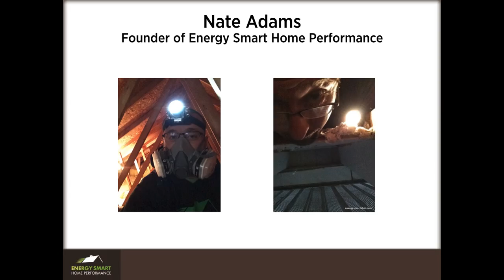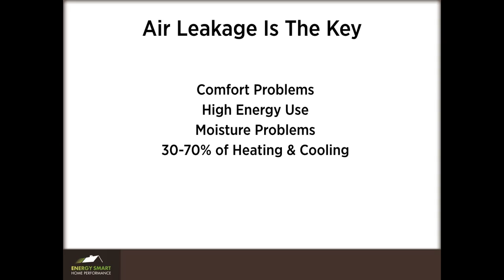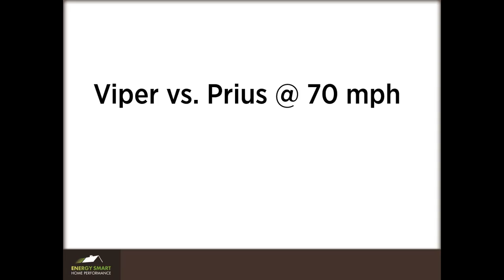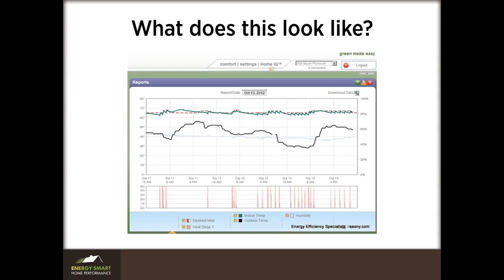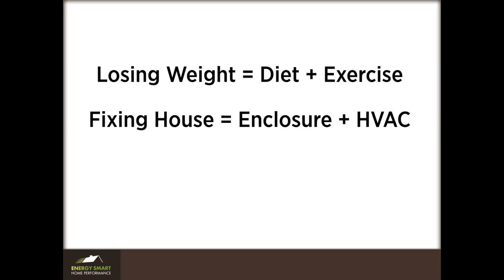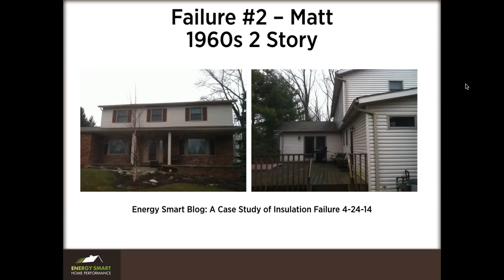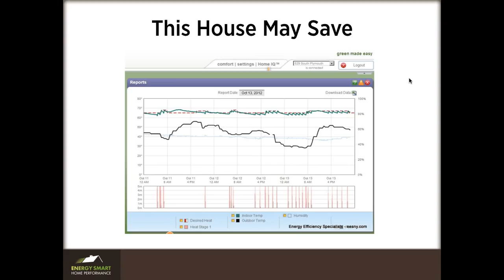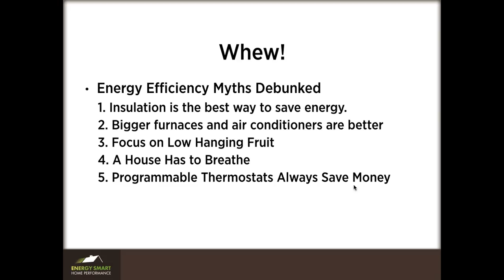5 Myths of Energy Efficiency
Energy Efficiency Myths Debunked
1. Insulation is the best way to save energy.
2. Bigger furnaces and air conditioners are better
3. Focus on Low Hanging Fruit
4. A House Has to Breathe
5. Programmable Thermostats Always Save Money